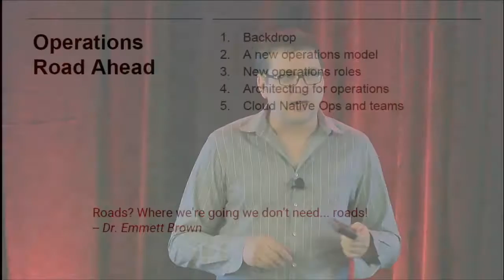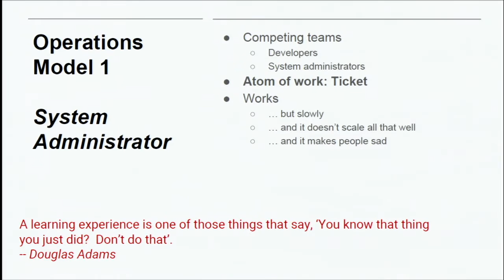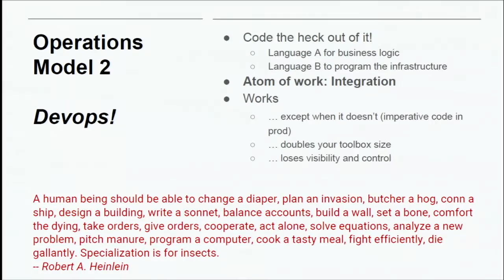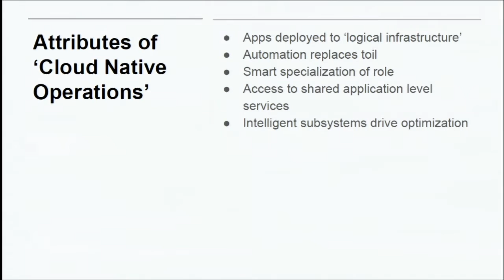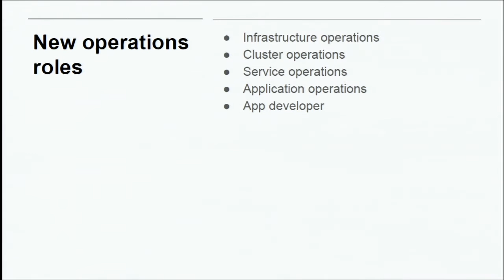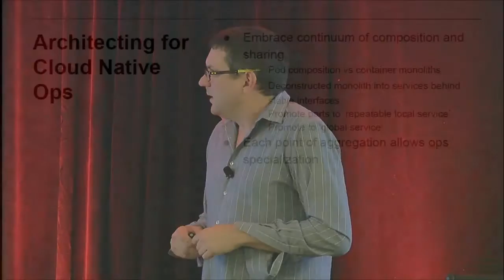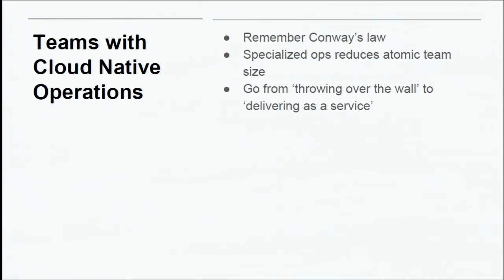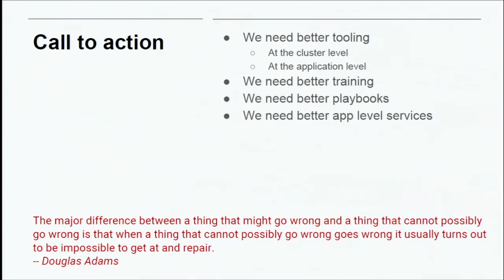OpenShift Commons Gathering Seattle 2016: The Next Chapter for Cloud Natives & Kubernetes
OpenShift Commons Gathering in Seattle on Nov 7, 2016 talk by ex-Google Product Manager Craig McLuckie (now with @heptio) on Cloud Native Operations - the next chapter for Cloud Natives and Kubernetes.